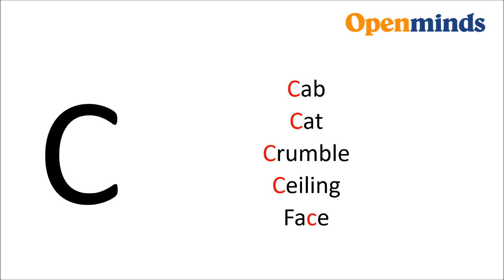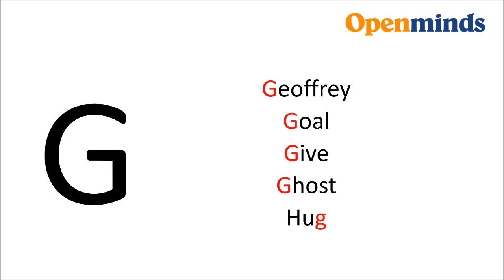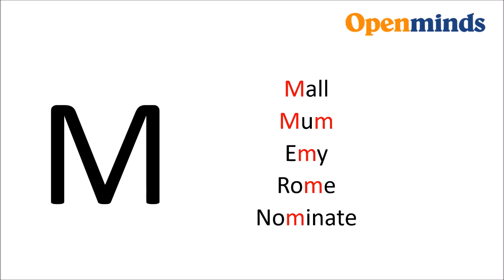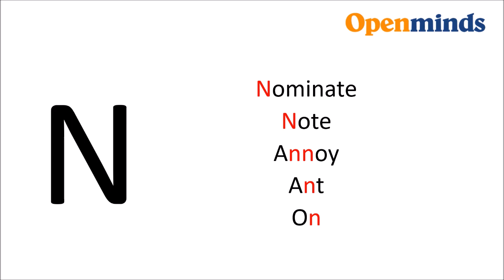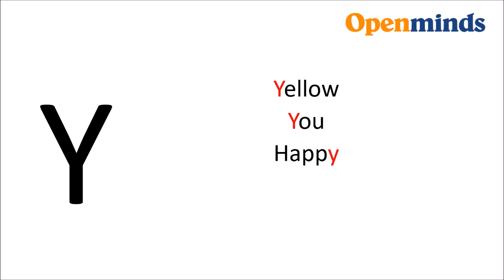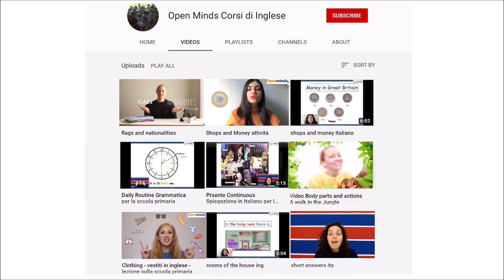Alfabeto inglese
In questo video si presenta il suono associato alle 26 lettere dell'alfabeto inglese. Nell'inglese possono essere associati suoni diversi alle medesime lettere e questo video aiuterà a riconoscere i diversi suono rappresentati dalle lettere dell'alfabeto.